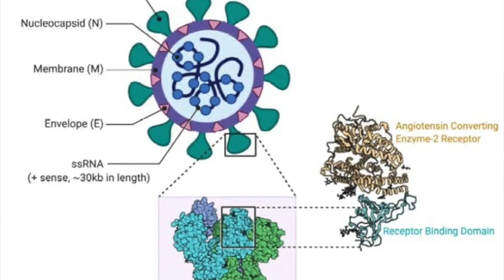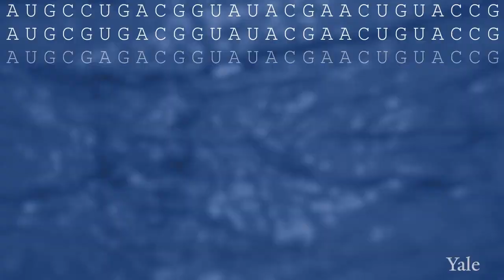Omicron, Yeni mutasyon, Prof.Dr.Serdar Akgün, Sağlık Videoları, Sağlık Haberleri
Yeni mutant virusumuz Omicron ama benim dilimde Omnicron oldu. İçindeki aminoasid sayısına göre kombinasyonları hesplamaya başlayınız.